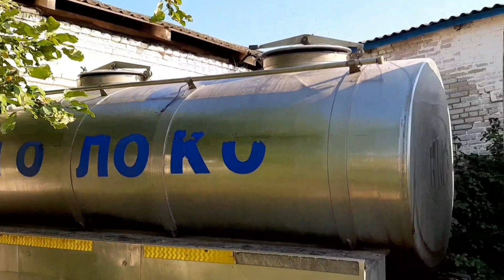Сезон большого молока.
Автор и исполнитель Хихель Александр, оператор Хихель Рита.